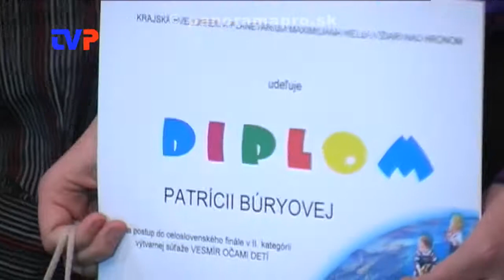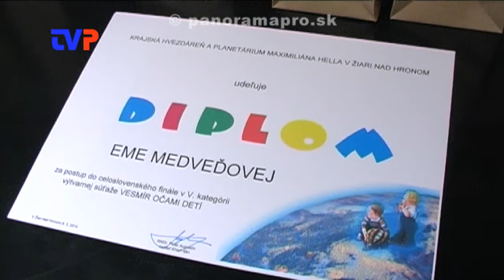Až sedem detí zo Žarnovice postúpilo do celoštátnej súťaže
Reportáž z vyhodnotenia výtvarnej súťaže "Vesmír očami detí" v planetáriu v Žiari nad Hronom.